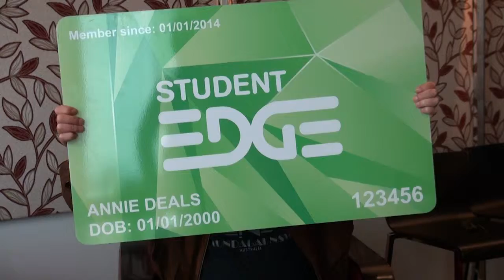Back to School With Michael Caton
Student Edge's Simon Miraudo chats to Aussie actor Michael Caton (The Castle, Last Cab to Darwin) about his school days. This ep is going straight to the pool room.